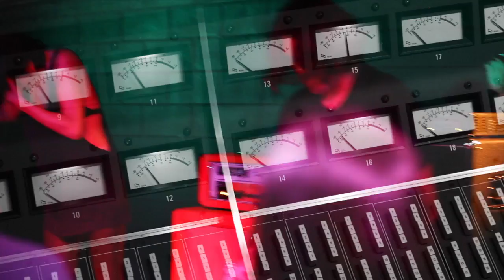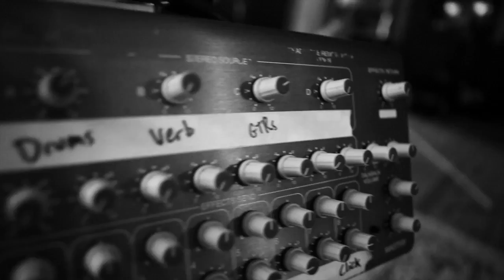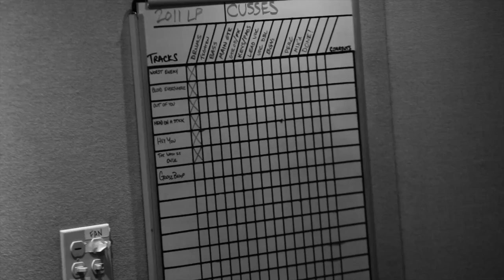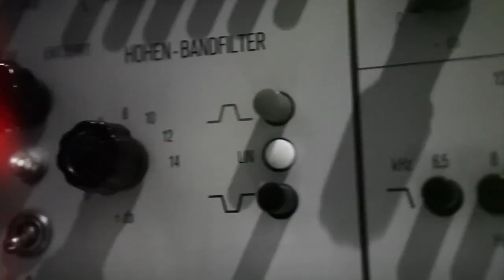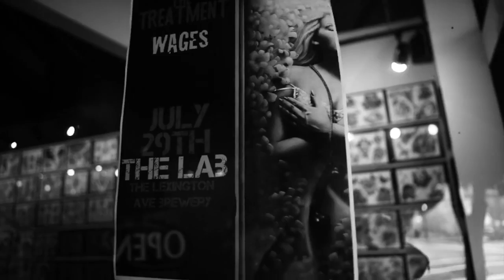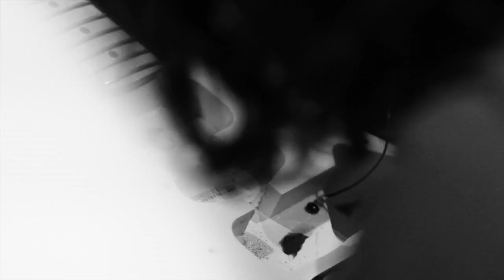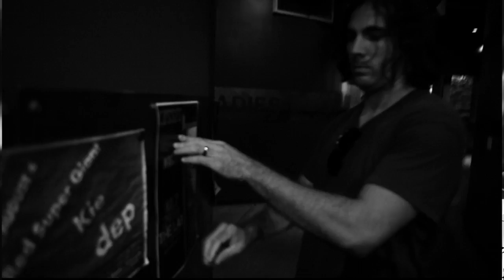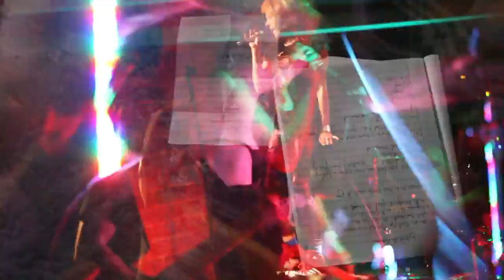CUSSES 1.5 Documentary by Bob Jones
Bob Jones document of the CUSSES Debut LP process at Echo Mountain Studios in Asheville NC.